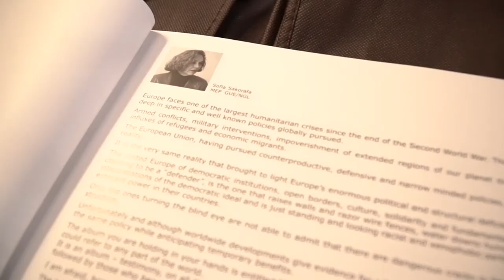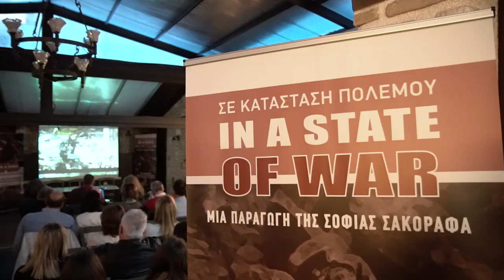ΣΟΦΙΑ ΣΑΚΟΡΑΦΑ: παρουσίαση του ντοκιμαντέρ "ΣΕ ΚΑΤΑΣΤΑΣΗ ΠΟΛΕΜΟΥ"-"IN A STATE OF WAR"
Η Ευρωβουλευτής του ΜέΡΑ25 και υποψήφια ευρωβουλευτής Σοφία Σακοράφα παρουσίασε σε πρώτη προβολή το ντοκιμαντέρ «Σε Κατάσταση Πολέμου» τη Δευτέρα 15 Απριλίου στο κατάμεστο χώρο «Δίαυλος» στο Θησείο.

Το ντοκιμαντέρ, με υλικό από εννέα εμπόλεμες ζώνες και με αναλύσεις από γνωστούς Έλληνες και ξένους ειδικούς, αποτυπώνει την τραγική κατάσταση που επικρατεί σε όλη την Υδρόγειο με τις πολυάριθμες εστίες πολέμων, εχθροπραξιών και εκτοπίσεων.

Την παρουσίαση του αντιπολεμικού ντοκιμαντέρ πλαισίωσαν ο δημοσιογράφος Γιώργος Παπαγεωργίου, η κ. Βιβή Κεφαλά, Αναπληρώτρια Καθηγήτρια Διεθνών Σχέσεων για την Μέση Ανατολή στο τμήμα Μεσογειακών Σπουδών του Πανεπιστημίου Αιγαίου και ο κ. Δημήτρης Γιαννούσης, χειρουργός, μέλος των Γιατρών Χωρίς Σύνορα.

Η πρωτοβουλία για την παραγωγή αυτού του ντοκιμαντέρ από τη Σοφία Σακοράφα, έχει στόχο να αναδείξει τις πραγματικές αιτίες για τα τεράστια μεταναστευτικά και προσφυγικά ρεύματα με τους χιλιάδες νεκρούς.